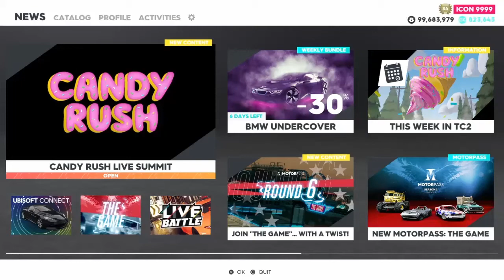The Crew 2 Uptown Wilderness Claiming Reward